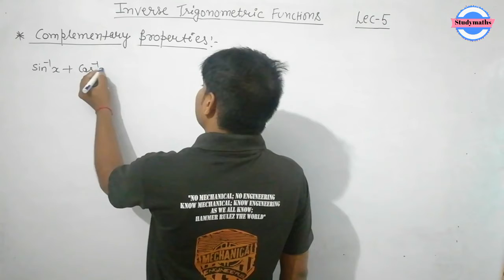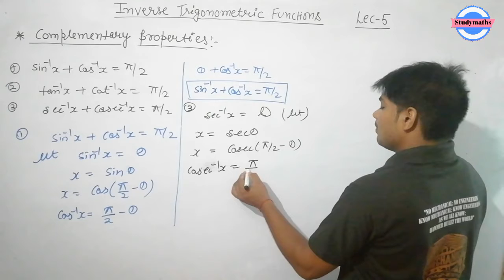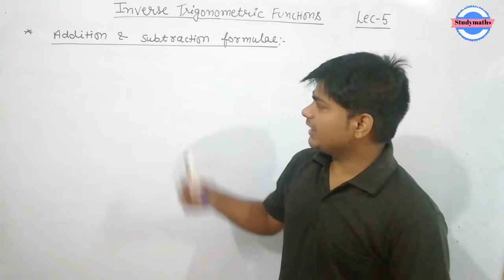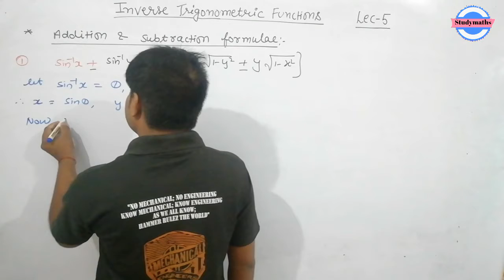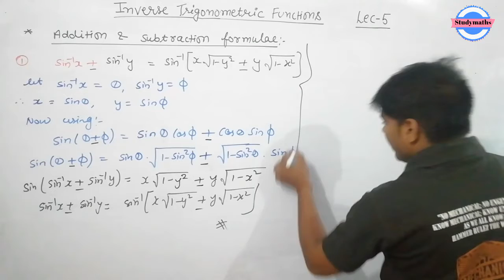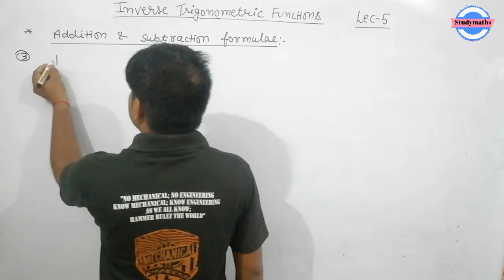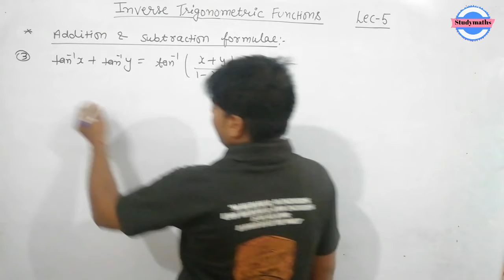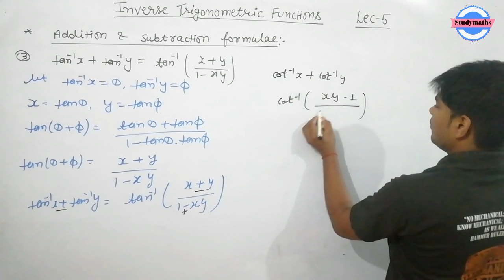Inverse Trigonometric functions |class 12 mathematics| Important formulae for NCERT Ex-2.2 | Lec-5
In this video i have discussed some important formule which are very helpful for solving questions of ITF.. Students of class 12 are suggested to watch the video till the end and subscribe my channel if you are new on my channel.